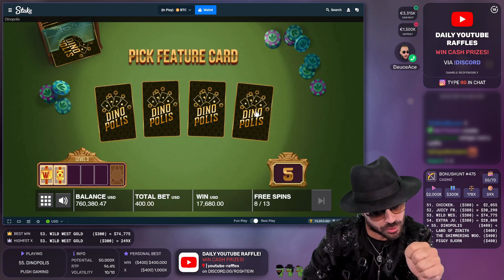It's predetermined Rosh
If you are worried about having the slightest gambling problem, please seek help and terminate your accounts, it is NEVER too late.